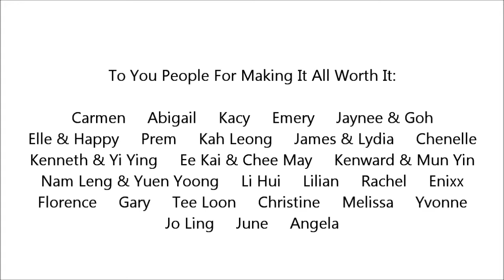The Proposal (Tien + Jia Hui)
Special credits to Brendon Liew Photography
The biggest thanks to everyone who had been the part of this awesome moment

To the main crew members
Nikki Lee
Joshua See
Chooi Yu San

To the impromptu rehearse coordinator:
Yvonne

To family members & friends:
Carmen
Abigail
Kacy
Chenelle Saw
Prem
Kah Leong
James & Lydia
Emery
Jaynee & Goh
Elle & Happy
Li Hui
Kenneth & Yi Ying
Nam Leng & Yuen Yoong
Kenward & Mun Yin
Ee Kai aka Mr. Please & Chee May
Lilian
Rachel
Enixx
Florence
Gary
Tee Loon
Christine
Melissa
June
Angela
Jo Ling

Additional credit to:
Publika Solaris Dutamas
Cheering bystanders
Brendon's photography friends